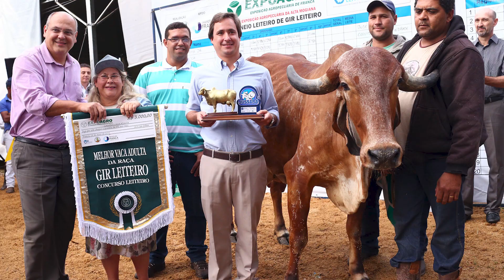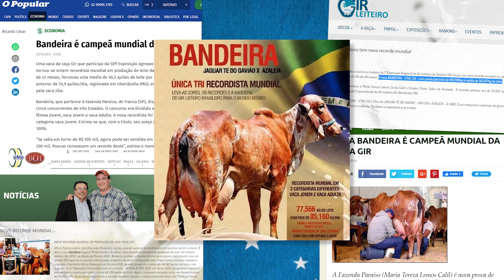Bandeira - Doadora Gir Leiteiro que faz história!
Genética Bandeira faz mais duas Campeãs de Torneio Leiteiro na ExpoZebu.

Na categoria Fêmea Jovem Xaxa FIV Vila Rica (Sansão x Bandeira) com média 52,50 kg/leite/dia

Na categoria Vaca Jovem Jamayca Recreio (Gengis Khan x Bandeira) com média de 53,67 kg/leite/dia.

Bandeira continua escrevendo a sua história na raça Gir Leiteiro e terá a oferta do seu clone HOJE.

🇮🇳🇧🇷LEILÃO CAMINHO DAS ÍNDIAS
⏰20h30
📡Canal Terraviva e Remate Web
🔨Programa Leilões
🤝Boi Assessoria e Padma